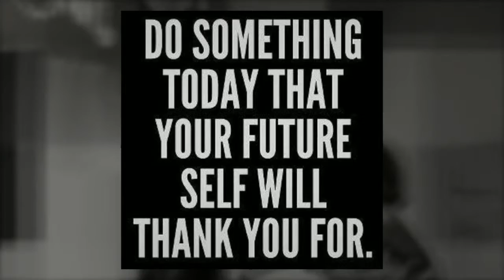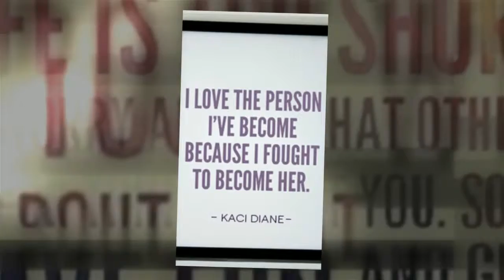UNIQUE Advertising and Marketing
Laura Jensen